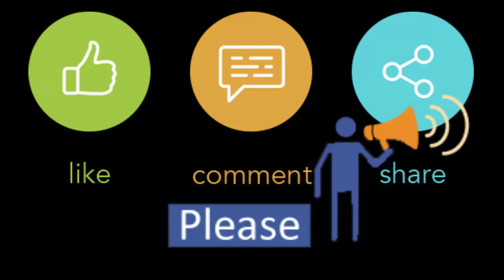Snicker Brand Color Combination | Winter Collection Ladies Shoe | Sizes 36 to 40 Order for Contact